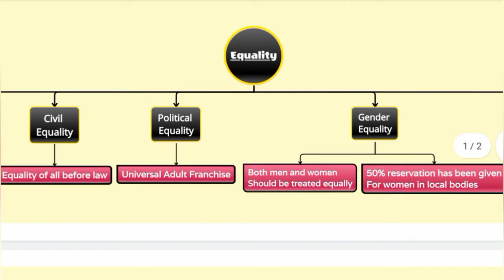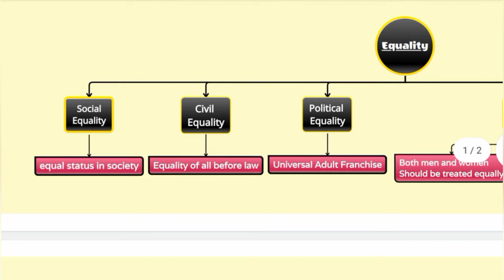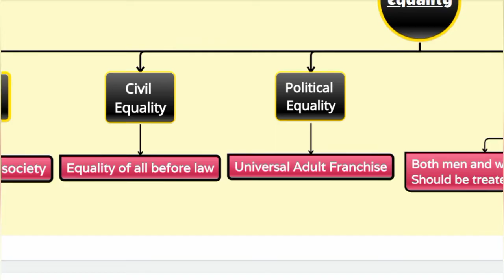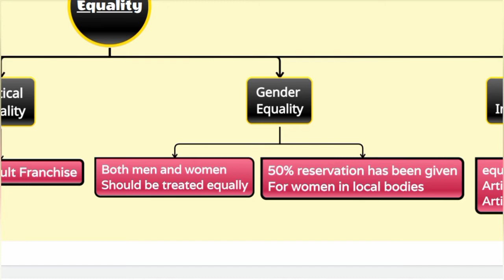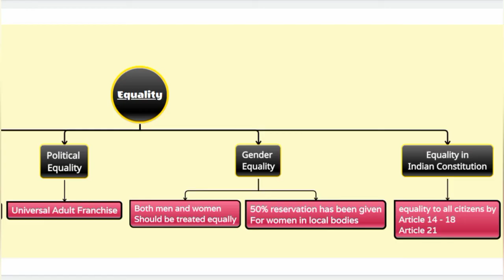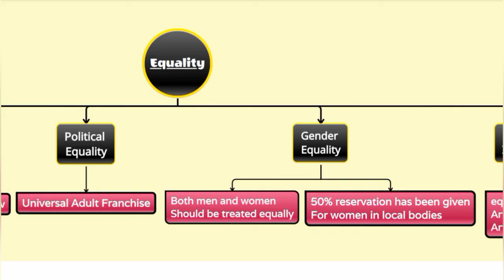7th Std - Social | Term 1 - Civics | Equality | Mind Map